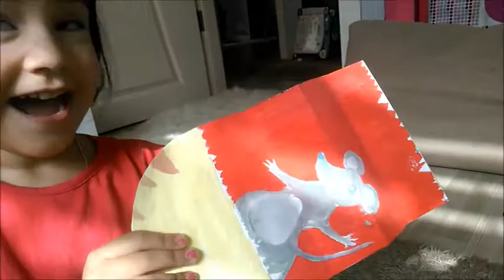ÇOCUK VİDEOLARI/ MİRAY YARAMAZ TOM 'LA OYNADI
miray kedicik tom u çok sevdi çocuklar için kolay aktivite oyunu, kağıttan aktiviteler,

çocuk videosu, eğlenceli çocuk videosu, kız çocuk oyunları, kız çocuk oyuncakları, eğitici aktiviteler, çocuklar için, çocuklar için videolar, çocuklar için eğlenceli oyunlar, evde oyuncak yap, oyuncak yap, oyuncak, oyuncak videoları, bi dünya oyucak, kekilou, kids, kids makeup, fun kids videos, for kids,